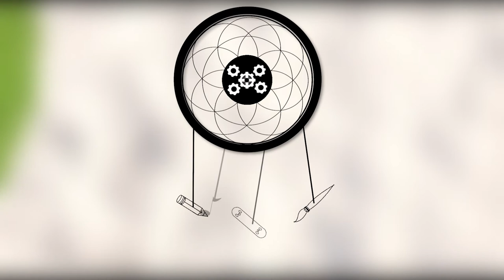APL EP 24: THE BEACH EPISODE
Another day, another adventure with friends.